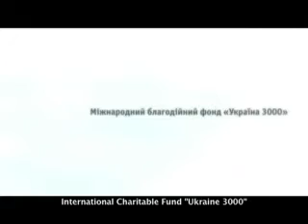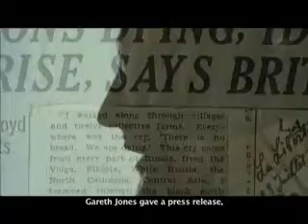The Living trailer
Sergiy Bukovsky (Ukraine 2008) 75 min.